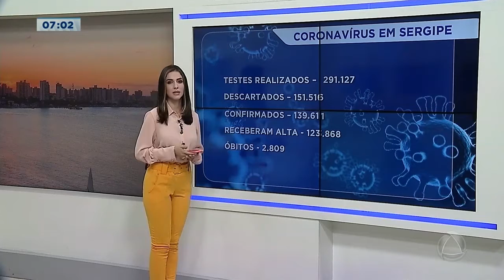Atualização: Sergipe registra 388 novos casos de Covid-19 e mais oito mortes - Balanço Geral Manhã